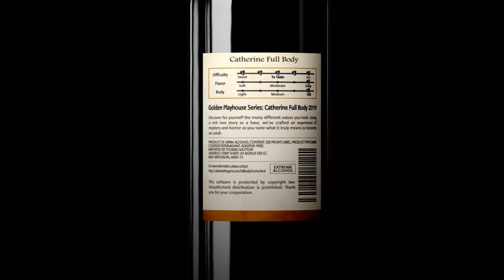Catherine Full Body Menu